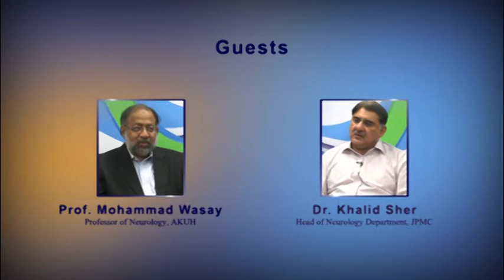Epidemiology of epilepsy| Dr Fauzia Siddiqui| Prof Khalid Sher|Prof M Wasay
Epidemiology of epilepsy, Age Groups, Gender, Rural vs Urban Areas, Epilepsy as Stigma